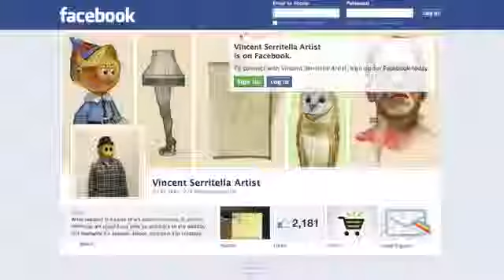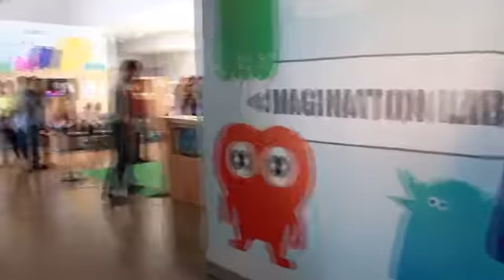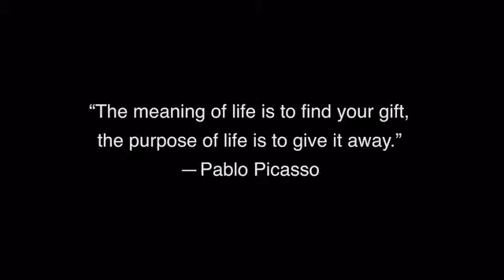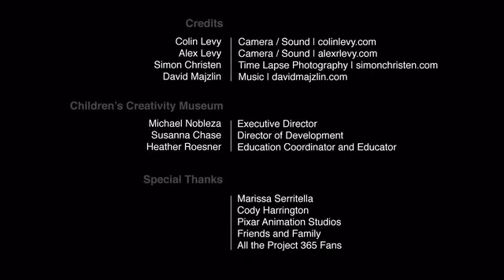Vincent Serritella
Vincent Serritella self-published a book about this experience with funds raised through a Kickstarter campaign. Project 365 was recently awarded as the 2015 Outstanding Books of the Year, Best Book Arts Craftsmanship by Independent Publisher, and selected as an Official Honoree of the 19th Annual Webby Awards in the Social: Promotions & Contests category.
Project 365 books are now available for purchase, with all proceeds being generously donated by Serritella to support CCM’s programs.